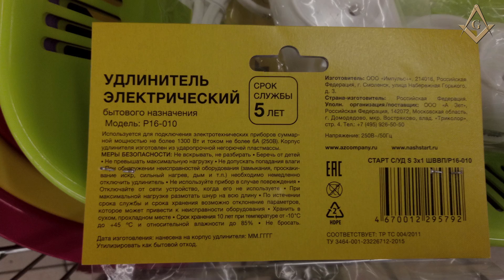Ремонт удлинителя. Как сделать электрический удлинитель или переноску своими руками. Сам себе мастер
В этом видео пойдет речь об электрических удлинителях с розеточным блоком, или как их еще называют переносках с розеткой.
Принес я с работы домой неисправный удлинитель для его ремонта, так как возможно нужна будет пайка. Заодно расскажу вам как своими руками сделать отремонтировать и сделать удлинитель, который будет намного качественней и надежней покупного, какие материалы для этого использовать, какого сечения выбрать кабель, а также о том как выбрать и лудить провод .

При изготовлении электрического удлинителя с розетками своими руками есть два неоспоримых преимущества:
Первое – это экономия ваших денежных средств. На самостоятельном изготовлении трехметрового удлинителя вы заработаете от 100 до 150 рублей и это за 15 минут работы. А чем длиннее провод, тем больше будет эта сумма.
Второе и самое главное – это то, что вы будете уверены в качестве сборки своего удлинителя. Хороший провод, электрические розеточный блок и вилка, плюс надежные контакты - такой удлинитель или переноска будут вам служить долгие годы.

Для того, чтобы сделать электрический удлинитель своими руками вам понадобится:

1. Кабель для удлинителя лучше использовать марки ПВС или КГ (ГОСТ) 3х1,5 мм2 или 3х2,5 мм2.
2. Розеточный блок для удлинителя с заземляющими контактами рассчитанный на ток 16 Ампер ("Makel").
3. Электрическая вилка для электрического удлинителя на ток 16 Ампер ("Makel").
4. Гильза наконечник соответствующая сечению провода в кабеле, или паяльник, припой и канифоль.

Сделать или отремонтировать электрический удлинитель или переноску вы сможете имея только лишь эти инструменты::
1. Отвертка.
2. Плоскогубцы.
3. Нож.

Цвета изоляции проводов в кабеле:
Синий или голубой цвет это всегда нуль.
Желто-зеленый это всегда земля (подключается к заземляющим контактам).
Остальные цвета это фаза.

Тема моего следующего видео о том, как сделать своими руками светодиодный прожектор для фото и видео съемки. Тем более, что компания «Lightwerk» - предоставила мне ссылку для приобретения любого светодиодного оборудования фирмы «Arlight», со скидкой от 5 до 10%, которой я делюсь с вами:

Как это работает:

1 способ: - Вы переходите по ссылке на сайт «Арлайт Москва» выбираете нужный вам товар и переходите в корзину (в правом верхнем углу сайта). Под суммой товара нажимаете «оформить заказ», а затем в поле «Комментарии к заказу» вводите: «samsebemaster», и жмете кнопку «Оформить заказ».

2 способ: - Выбираете нужный вам товар и при оформлении заказа просто говорите менеджеру: «Сам себе мастер».

В зависимости от суммы приобретенного вами товара менеджер компании "Лайтверк" укажет вам процент скидки.

Жду ваших мнений, отзывов и комментариев. Задавайте интересующие Вас вопросы, оставляйте заявки на видео по электрике. Это поможет мне делать более качественное и интересное для Вас видео.